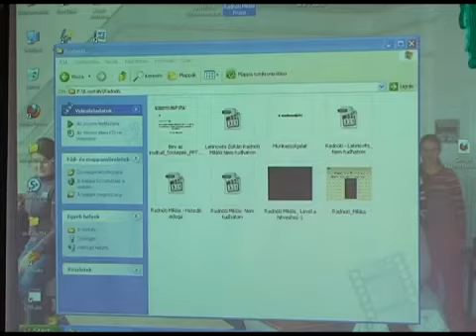Felvételire való felkészítés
A Kis Bálint Református Általános Iskolában is már javábankészülnek a 8. osztályos diákokkal a felvételire, hiszen nagyon fontos az intézménynek, hogy diákjai a legjobb iskolákban folytathassák tanulmányaikat. A gyerekek többsége különféle okok miatt a szakközépiskolákat választja. Jelenleg a jelentkezési lapok kitöltése zajlik. A jelenkezési lapoka leadási határideje még körülbelül két hét, eredmények tavasszal várhatók.